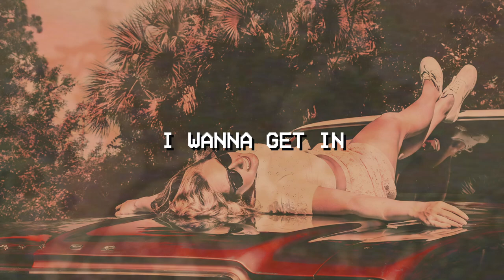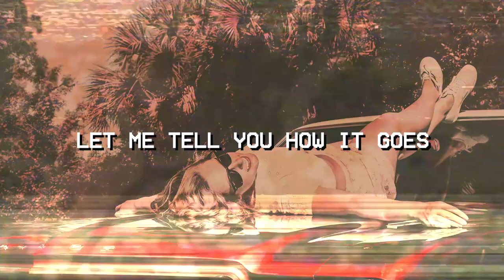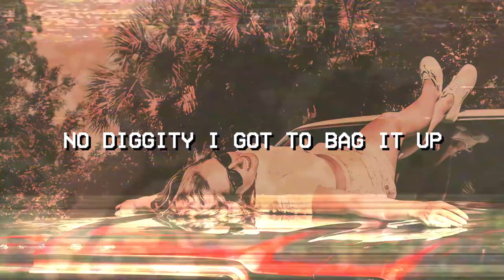Blackstreet & Dr. Dre - No Diggity (Deep House Remix)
Hope you like my deep house cover remix of the Blackstreet, Dr. Dre and Queen Pen hit, No Diggity!

Lyrics:

Shorty get down good Lord
Baby got 'em open all over town
Strictly biz she don't play around
Cover much ground got game by the pound
Getting paid is her forte
Each and every day true player way
I can't get her out of my mind
I think about the girl all the time
East side to the west side
Pushing phat rides it's no surprise
She got tricks in the stash stacking up the cash
Fast when it comes to the gas
By no means average
She's on when she's got to have it
Baby you're a perfect ten I wanna get in
Can I get down so I can win

I like the way you work it
No diggity I got to bag it up

Hey yo, hey yo, hey yo, hey yo
Damn that girl looks good
Play on, play on, play on
You're my kind of girl

She's got class and style
Street knowledge by the pound
Baby never act wild very low key on the profile
Catching feelings is a no
Let me tell you how it goes
Herb's the word spin's the verb
Lovers it curves so freak what you heard
Rolling with the phatness
You don't even know what the half is
You gotta pay to play
Just for shorty bang bang to look your way
Trump tight all day every day
You're blowing my mind maybe in time
Baby I can get you in my ride